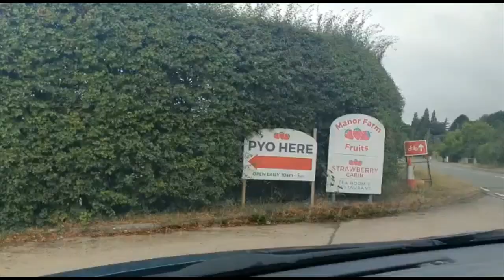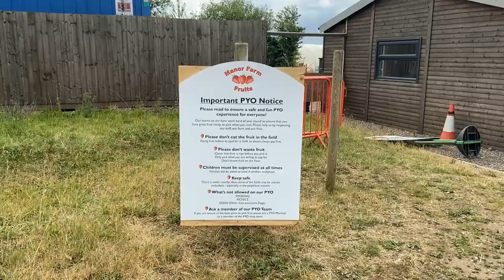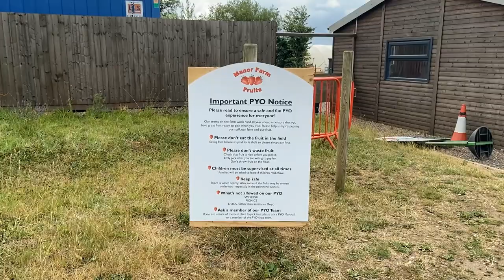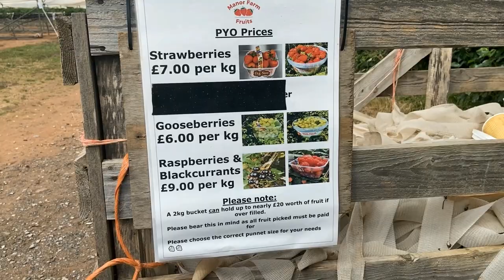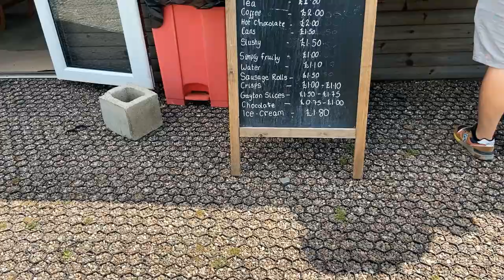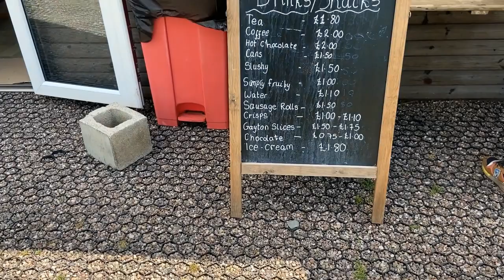Strawberry Picking | Day Out 2022 | Manor Farm Fruits |Tamworth | Birmingham.